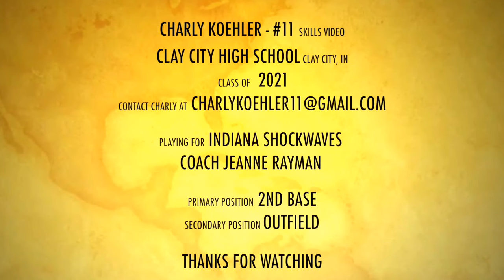Charly Koehler Skills video 11/26/17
Charly Koehler

CLAY CITY HIGH SCHOOL, CLAY CITY, IN
INDIANA SHOCKWAVES - RAYMAN
COACH JEANNE RAYMON